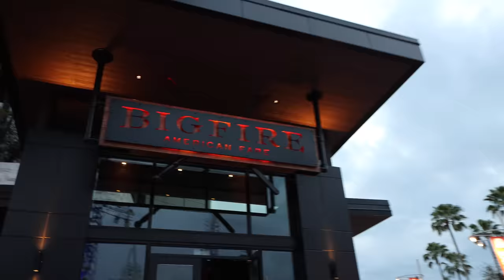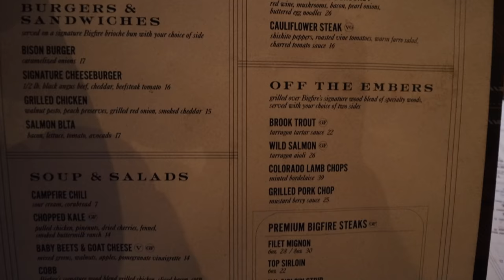Exploring the Universal Studios Resorts and Big Fire Restaurant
Thanks to:
Joel Hooper
JulieB
Alison Marie Cicci
Amber Higdon
Amy Wong
angela schimmels
Autumn Wojnarek
Bob Toth
Bonnie Chiaccio
brunette dookhie
Carlos Reyes
Catherine Wright
Chris
Chris Sutyla
Christina Wolf
claire stein
Dan Sikich
Dawn Hinds
Deborah
Diane McCornack
Dienyffer Moraes
Duke Family Chronicles
Eric Ahlstrom
Eric Rindfleisch
Gabriela Vazquez
Greg B
griffinpartyof6
IsaacMilkTea
Jackie Greeley
Jason Green
Jeremy Lee Anderson
Jeremy Rodriguez
Johannes Ikkala
John Blue
Jordan and Katie
Joshua Jeffers
Julia Simmons Thomason
Karle Henderson
Kate Scarabelli
Kathy Haase
Kent Norton
Kevin H
Kim Grider
KIMBERLY LEIFESTE
Kris Stanzione
Kristi Brown
Laura
Laurie O'Brien
Lindsay Beaulieu
Mackenzie Allen
Mandy Silveira
Mark Giarrosso
Mary and Joel Thomas
Mary Weatherly
Matt, Krista & Charlie Johns
Matthew Mcnelis
Michael Schilling
Michael Timtishin
Michelle Williamson
Nancy Swider
Nicole Bjokne
Nicolle Van Dyke
Page Elliott
Phillip Beaulieu
Rob Faith
Robert Peter
Russell Boyce
Ryan orest
Sandie O
Scott Nichols
Sean Frawley
Shane Hoye
Shawn Barker
Shelley L Brown
Simcha BenYsrael
Steph and Anthony
Stephen Corbett
StitchFan626
Susanna Martini
Suzanne Dozois
Tannon Miller
Thomas Brady
Timberly Enete
Todd Holcomb

Michael Kay
Kissimmee Florida
34747

Clothing:
Have a Magical Day t-shirt:
WavesofDisney Sweatshirt
This area is being refurbished T-Shirt:
Official member of the family shirt:
Waves with Michael Kay T-Shirt: